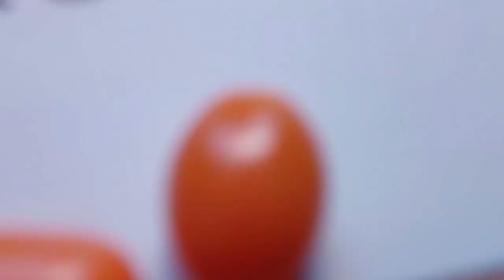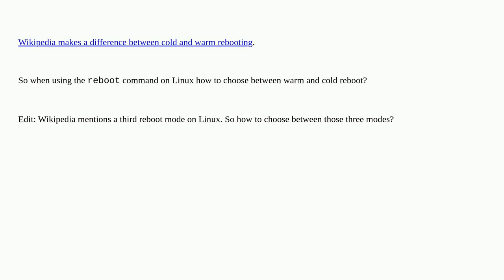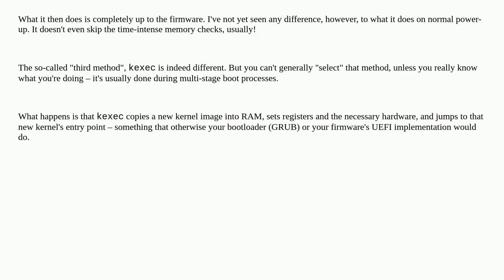Unix: How to choose between cold and warm reboot when using the reboot command?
How to choose between cold and warm reboot when using the reboot command?

A special thanks goes out to the community

  reboot kubuntu linux